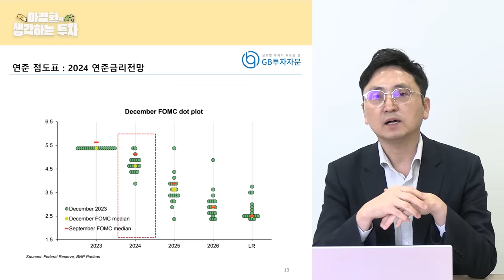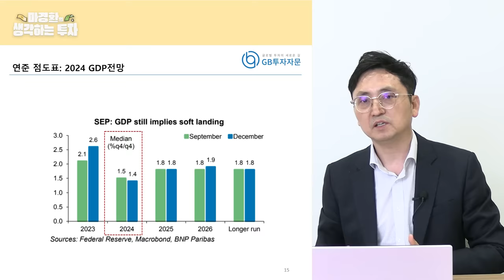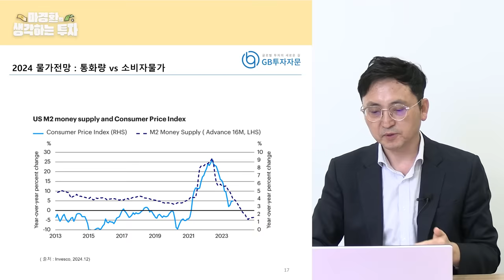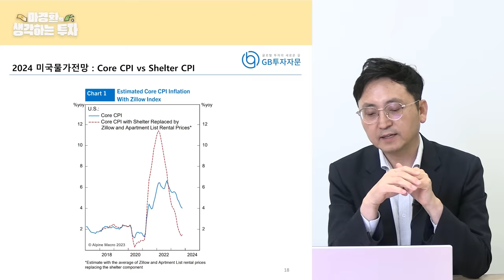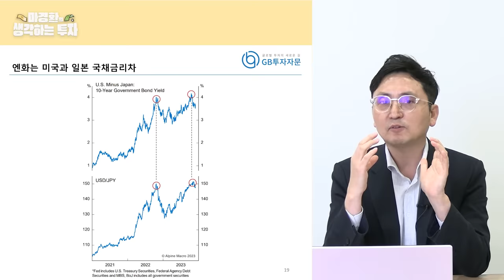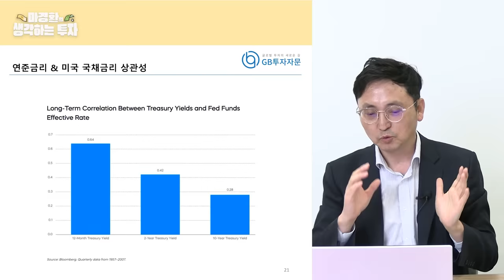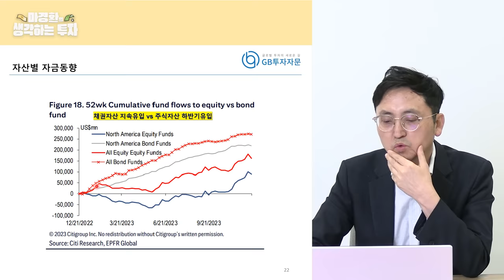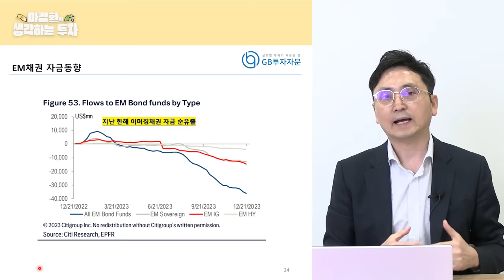2024 채권투자 전망, '이 채권' 주식만큼 좋은 수익이 기대됩니다 [마경환 채권투자]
📌[마경환의 2024년 채권투자 전망과 채권투자 포트폴리오] 신청하기

🌕2024년 금리 인하기 전, 채권투자의 마지막 기회가 다가오고 있습니다. 내년에 채권 투자로 승리할 수 있는 한 해가 되실 수 있도록, 채권투자 포트폴리오와 온라인 세미나를 준비했습니다. 저와 함께 채권투자의 기회를 꼭 잡으셨으면 좋겠습니다! 자세한 내용은 아래 링크에서 확인 부탁드립니다. 감사합니다.
안녕하세요 마경환의 생각하는 투자 구독자 여러분, 마경환입니다. 2024년이 밝았습니다. 구독자 여러분 모두 새해 복 많이 받으시길 바랍니다. 신년을 맞아, 2024년 채권투자 전망 영상을 보내드립니다. 올해 1분기가 채권투자에 있어 중요한 이유와 함께, 어떤 채권이 좋은 수익이 기대될지 영상에서 설명드립니다. 오늘 영상도 많은 시청 부탁드리며, 앞으로 올해 2024년에도 채권투자에 도움이 될 영상으로 찾아뵙도록 하겠습니다. 감사합니다.

아래는 GB투자자문이 고객과 소통하는 채널이니, 많은 정보 확인 부탁드립니다.